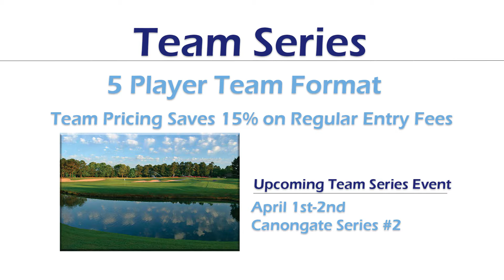Huntsville Junior Classic Highlights